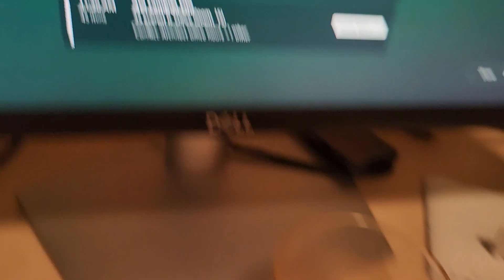royal kludge rk100 weird battery issue